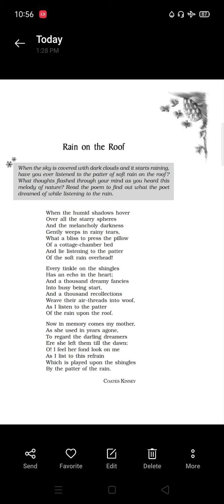NKJ STD-9 SUB-ENG. Rain On The Roof, poem 3,Part 1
PINKESHBHAI MANSUKHANI